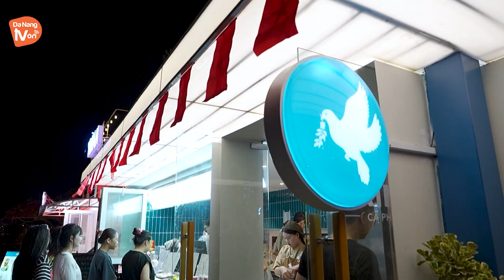TUYỆT VỜI ĐÀ NẴNG – NGẮM BÌNH MINH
Hôm nay Đình Trực đã thức dậy sớm, để có mặt ở đây lúc 4 giờ 30 phút, các bạn có thể thấy giờ trên đồng hồ của tôi và quang cảnh lúc này ở phố đi bộ Bạch Đằng đang vắng người, trời còn tối. Sở dĩ tôi dậy sớm như vậy vì muốn tận hưởng khoảnh khắc bình minh ở góc nhìn từ bờ sông Hàn và trải nghiệm này đã trở thành một trào lưu được giới trẻ Đà Nẵng yêu thích thời gian gần đây.